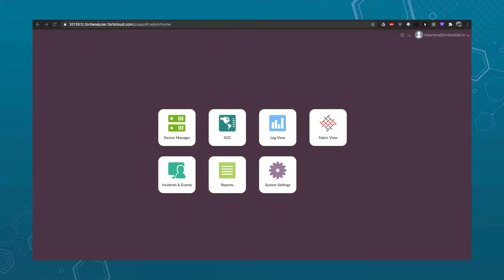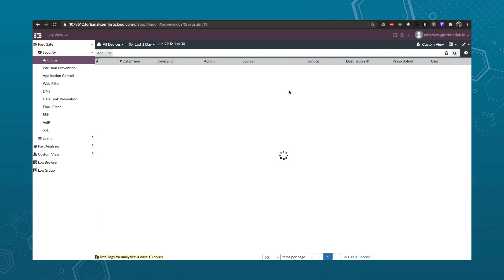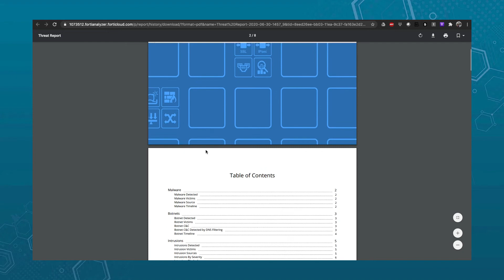FortiAnalyzer Cloud: Análisis y respuesta ante amenazas en tiempo real